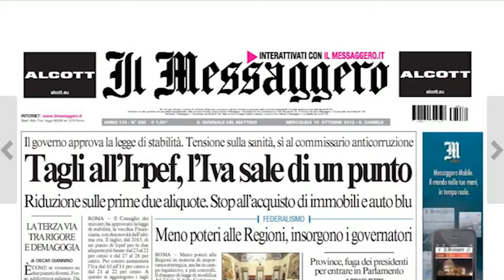Luigi Carrozza premiato per i 35 anni di iscrizione all'ordine dei giornalisti